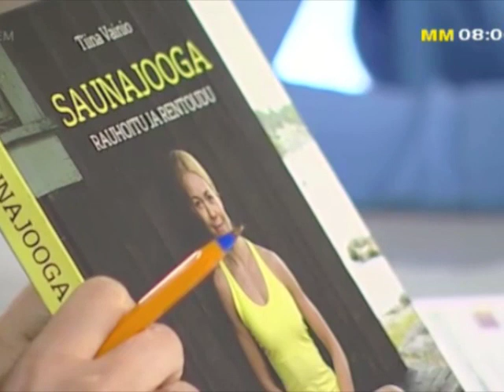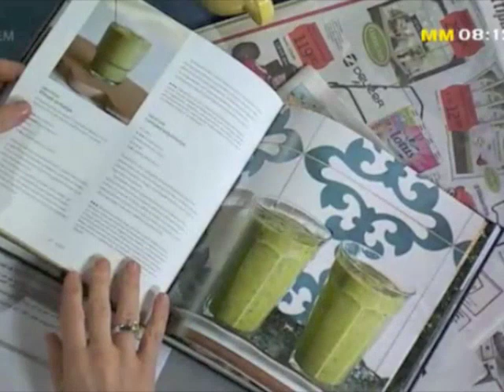Saunajooga Yle fem 28-3-12.m4v